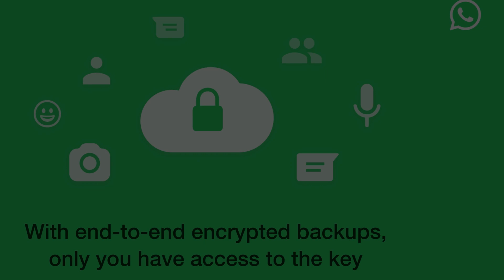Is it safe to use GB FM or YO Whatsapp on Your smartphones